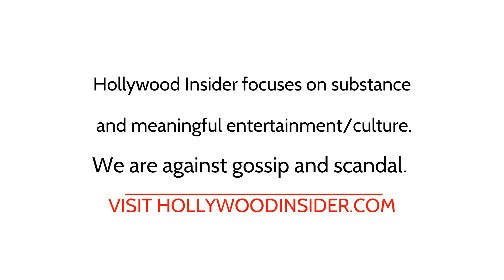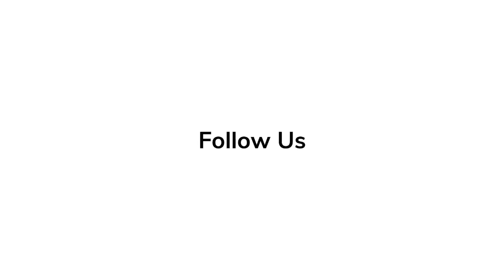Red Carpet Revelations: Europe Premiere | Rami Malek & Margot Robbie -'Amsterdam'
'Amsterdam' actors Rami Malek and Margot Robbie explain the process on working their latest film and why audiences should be excited for it while at the European premiere.